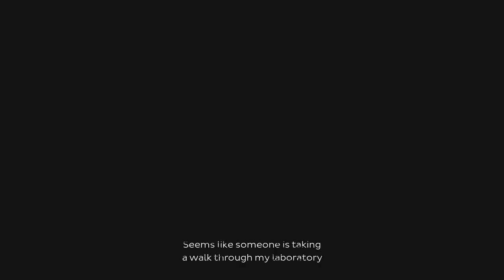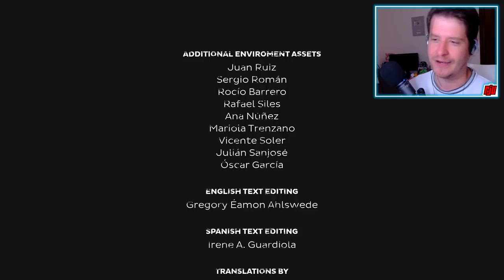OXIDE Room 104 Part 2 | Good Ending | NEW Horror Game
PC Gameplay. Part 2 of Full Game Walkthrough. As we delve deeper into the motel, we find out what it truly is... Disappointing.

Combining escape room gameplay and action, Oxide Room 104 is a bone-chilling single-player body-horror game set inside an old motel. Abducted, at the mercy of a ruthless scientist, and stalked by a horrible creature, you must try to escape using common sense, just as you would in real life. Can you get out of Oxide?

It all starts when you wake up in the bathtub of a motel room, naked, wounded, and unsure what has happened. You remember that the deal had gone wrong, but now the only thing that matters is trying to escape from that horrifying place no matter what. From this moment on, everything you do will lead you to one of the endings. And we warn you that, out of all the ways it could end, there’s only one good way out…

There are many options and ways to solve situations, as well as different paths. Some actions will lead you to states that will alter your perception of the environment and even to an abrupt outcome. Remember that a bad decision can be the difference between life and death.

• It's your choice! Matthew has gotten this far by making bad decisions. Decide carefully as your actions will affect how the game plays out and ends. It’s up to you to get out of there alive… or not.

• Interact with virtually anything as you would in real life. Search for resources, maps, clues, or something to defend yourself with. The Night Soul Motel is full of things you can use.

• A shocking story. Getting out of there is not going to be an easy task and finding out WHAT OXIDE IS will be a challenge. Someone is playing with you, but what’s behind all this?

• Game over? Every time the character dies, either accidentally or at the hands of the motel’s dangers, you will reappear in the bathtub of room 104, but everything has a price…

• Great replayability. Your actions and decisions will affect the end of your adventure, so each game will be a challenge as you have many different options to explore.